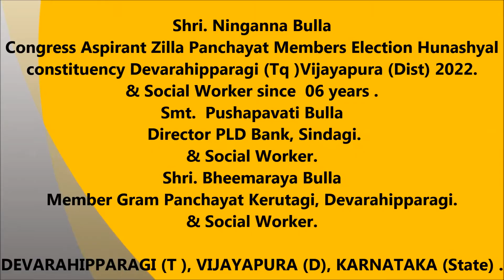Ninganna Bulla [ ಕಾಂಗ್ರೆಸ್ ಪ್ರಬಲ ಆಕಾಂಕ್ಷಿ ಜಿಲ್ಲಾ ಪಂಚಾಯತ್ ಚುನಾವಣೆ ಹುಣಶ್ಯಾಳ ಕ್ಷೇತ್ರ ದೇವರಹಿಪ್ಪರಗಿ 2022]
Pushapavati Bulla [ ನಿರ್ದೇಶಕರು ಪ್ರಾಥಮಿಕ ಸಹಕಾರಿ ಕೃಷಿ ಮತ್ತು ಗ್ರಾಮೀಣ ಅಭಿವೃದ್ಧಿ ಬ್ಯಾಂಕ್ (ಪಿ ಎಲ್ ಡಿ ) ಸಿಂದಗಿ ]